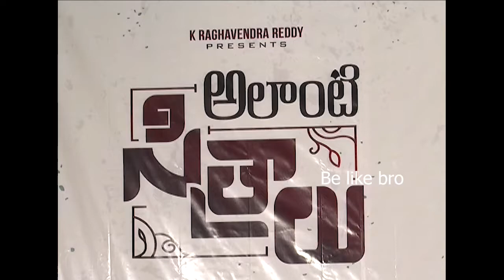Alanti sitralu Movie Pressmeet | Latest telugu movies |Latest telugu trailers